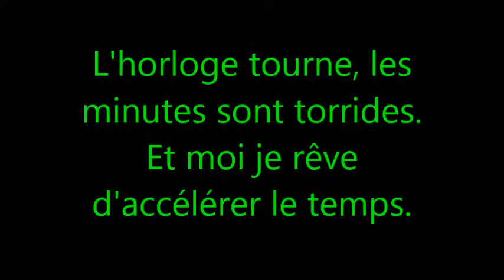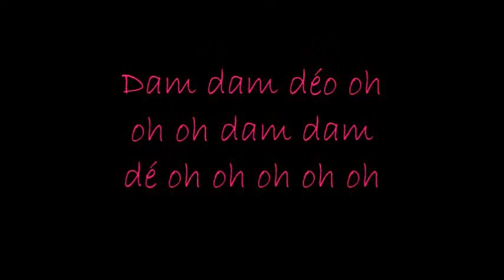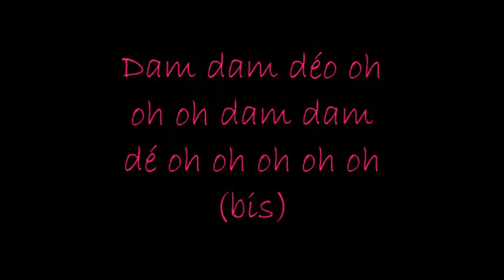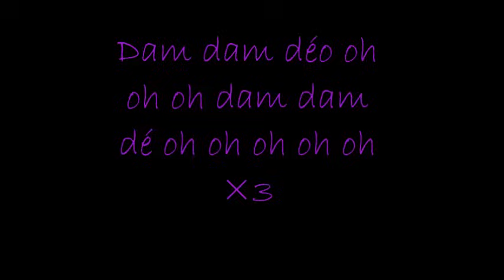L'horloge tourne - Mickael Miro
L'horloge tourne, rendu célèbre par Mickael Miro :)